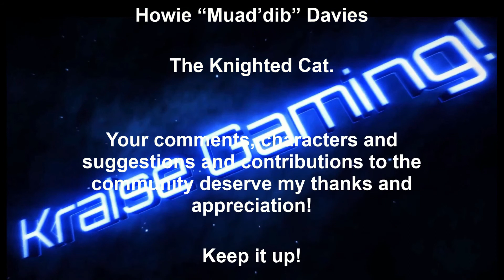Ep:14 - Kicking Ass, Taking Seeds! - Warhammer 40,000: Chaos Gate - Daemonhunters - By Kraise Gaming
Warhammer 40K is a deep seated love of mine!
And so it is with great pleasure I present to you.

Warhammer 40,000: Chaos Gate - Daemonhunters!

Lead humanity’s greatest weapon, the Grey Knights, against the corrupting forces of Chaos in this brutal and fast-paced turn-based tactical RPG. Root out and put a stop to an insidious plot to infect the galaxy with the Bloom, an intergalactic cosmic plague capable of rotting worlds into oblivion.

Armoured in faith, shielded by devotion, the Grey Knights’ very existence is rooted in mystery, enforced with mind-wipes and executions. Experience life in the 41st millennium and follow the journey of these elite warriors in a narrative penned by acclaimed Black Library author, Aaron Dembski-Bowden.

SHAPE THE FATE OF THE GALAXY

Upgrade your base of operations, build new facilities, conduct research into arcane mysteries and engage in combat missions across multiple worlds to purge the spread. The Bloom corrupts without prejudice; your choices will affect which planets succumb… and survive.

FORGE YOUR CHAMPIONS

Command your own, personalised squad of Grey Knights; learn a range of diverse skills and psychic abilities, unlock powerful equipment and specialise your champions into four unique standard and advanced classes. Each of your warriors can be customised with voice, armour and facial options to make them your own.

PRECISION TARGETING

Grey Knights are an elite chapter of Space Marines and are not in the business of making mistakes or missing their shots. The Precision Targeting system puts you in control of your tactical decisions, allowing you to plan your strategy with confidence, whether by taking shots from afar with sure-fire accuracy, or dismembering and dismantling a foe in brutal melee combat!

MUTATING MONSTROSITIES AND THEIR MINIONS

As the Bloom corrupts worlds, environments will evolve and erupt with deadly hazards and minions, cultists and the infamous Death Guard Chaos Space Marines will mutate with pestilent boons and blessings, giving them new attacks and abilities. Adapt your tried and tested strategies to overcome unsurmountable odds against towering foes and their servants.

CINEMATIC SLAUGHTER

Charge headlong into fast-paced tactical combat. Eviscerate and execute enemies up close in gory displays of prowess, or strike from afar with blessed bullets and powerful psychic energies. Use the dynamically destructible environment to your advantage by tearing down pillars or slamming vehicles into unsuspecting enemies.